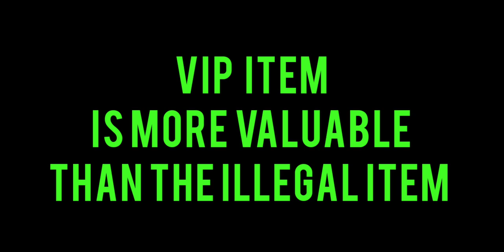New Update ILLEGAL item and Assault Rifle Gun From Glitch and Bug in Skyblock BlockmanGo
Duplicate glitch is work
100% work

rappy rappy pro bg Skyblock bedwars jailbreak blockman go blocky mods bmgo adventure Roblox Minecraft mobile legends call of duty mattsun bg amaan bg nawaz bg acro pro bg TylerBanks king of Skyblock boss of Skyblock how to be rich how to get silverfang paw unlimited paw sword vip items how to get vip season trade scam trade how to Duplicate Glitch gatling gun trading player famous video trending games top 1 best video viral video yawi issue echo chou skin furnace dup hacker cheater free gcubes

Build Tutorial
Girlfriend Tutorial
House Tutorial
Rich Tutorial
Pro Tutorial
God Mode Tutorial
Hack Tutorial
Dance Tutorial
How To Find Cute Girl In Tiktok Tutorial
Vlog Tutorial
Edit Tutorial

How i got so many Gatling Gun Firecrackers
silverfang bow
Silverfang paw
Silverfang sword
Silverfang pick axe
Silverfang axe
Necrotic Battle sword
Necrotic Battle axe
Necrotic Battle gun
Necrotic Battle pick axe
Soul beam sword
Soul beam gun
Soul beam pick axe
Soul beam axe
Soul beam bow
Nightmare Knight sword
Nightmare Knight axe
Nightmare Knight gun
Nightmare Knight pick axe
Nightmare Knight bow
Taurus sword
Taurus axe
Taurus pick axe
Taurus bow
Taurus gun
Scorpio sword
Scorpio gun
Scorpio axe
Scorpio pick axe
Scorpio bow
Aries sword
Aries bow
Aries axe
Aries gun
Scythe
Gatling Gun Firecrackers
Gatling Gun water
Gatling gun flame
Gatling gun smoke
Christmas sword
Christmas gun
Christmas bow
Christmas axe
Christmas armor
Astral sword
Astral gun
Astral axe
Astral bow
Astral armor
Frost Dragon Helmet
Frost Dragon Cloak
Frost Dragon Chest plate
Frost Dragon Leggings
Frost Dragon Boots
Frost Dragon Ring
Frost Dragon Shield

Necrotic Helmet
Necrotic Cloak
Necrotic Chest plate
Necrotic Leggings
Necrotic Boots
Necrotic Ring
Necrotic Shield

Astral Helmet
Astral Cloak
Astral Chest plate
Astral Leggings
Astral Boots
Astral Ring
Astral Shield

Silverfang Helmet
Silverfang Cloak
Silverfang Chest plate
Silverfang Leggings
Silverfang Boots
Silverfang Ring
Silverfang Shield

Duplicate glitch
Hack items
Cheat items
Secret hack in Skyblock
Secret Duplicate Glitch
Secret cheat code
999+ Gatling Gun Firecrackers
Over pay trade
Scammer hunter
Hunting scammer
Scammer vs hacker vs Duplicator
Ez scam
Expel scam
Teleport scam
Trust trade
Trusted friends
Legit trade
Real trade
Free sword
Free Gatling gun
Lucky chest game
Furnace Duplicate
Fountain Duplicate
Piston Duplicate
Login Duplicate
Plant Duplicate
banned is fake
reset island is fake
all Duplicate not fix
old Duplicate is back
scammer got banned